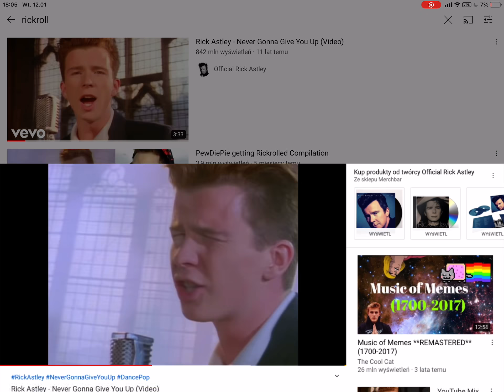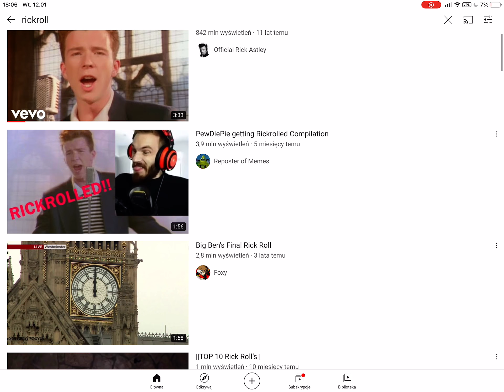get rickrolled lolololol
u gór rickrolled u cryin? M idc